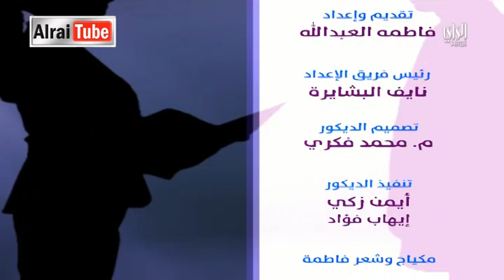حياتي : 2015-04-11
Description